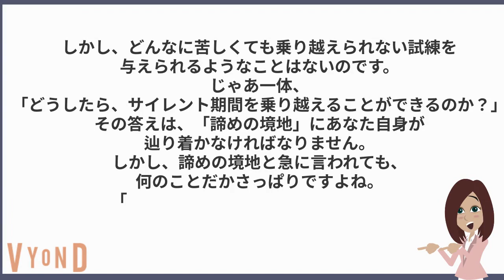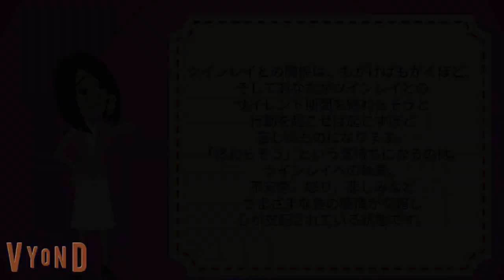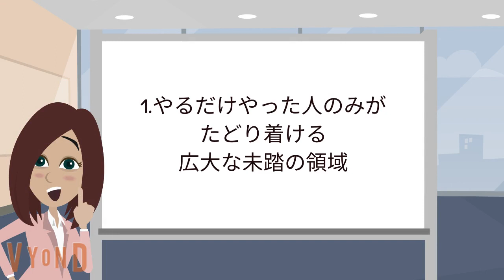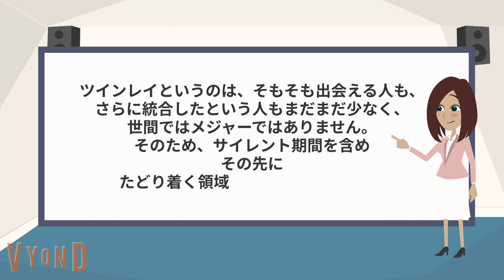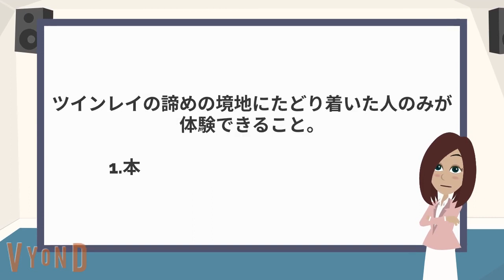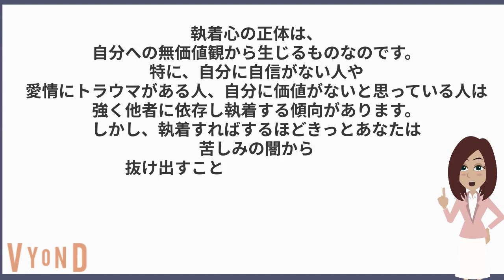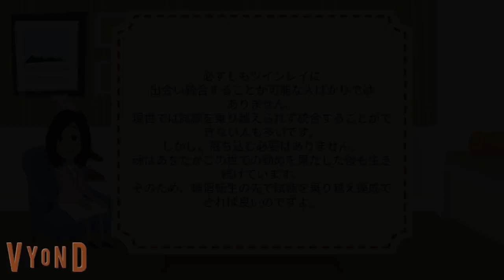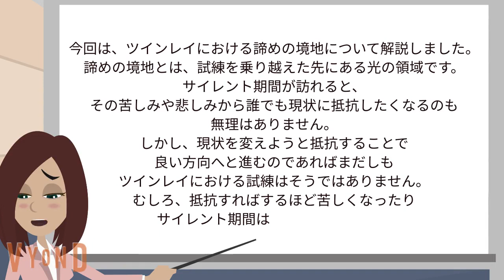9割のツインレイが辿り着けない。諦めの果てに待つ神秘的な世界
ツインレイが結ばれるためには必要不可欠！アセンションがもたらす驚きの《効果》とは

ツインレイ男性がツインレイ女性と出会ったことに気付いた時にとる4つの行動！

お相手があなたに気付いた証！ツインレイ男性がツインレイ女性を見つけた時の7つの心理的なサイン。